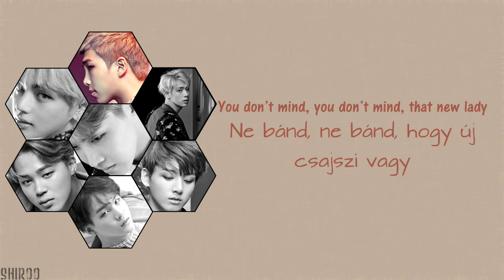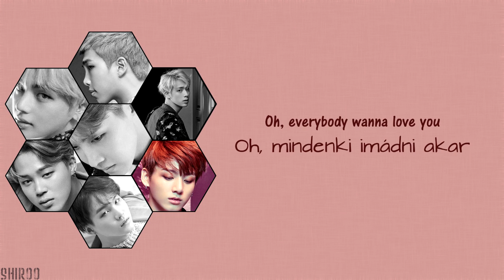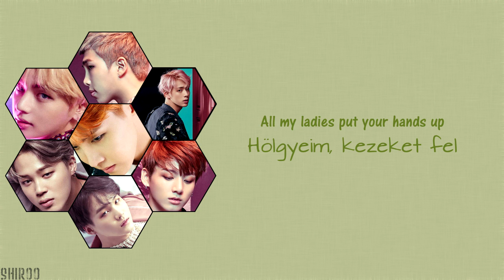BTS - 21st Century Girls (Han | Rom | Hunsub.) [SZÍNKÓDOLVA]